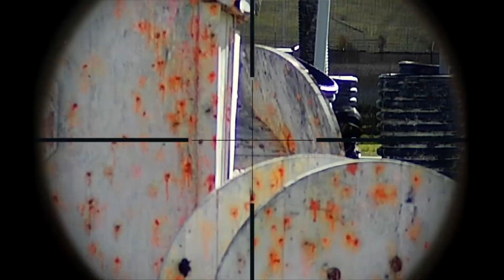Clean Airsoft Sniping Kills - CQB Sniping 01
The last thing people expect to see on a CQB field is a sniper.